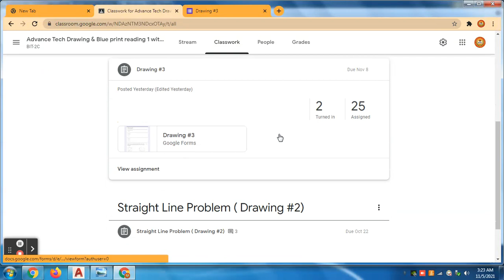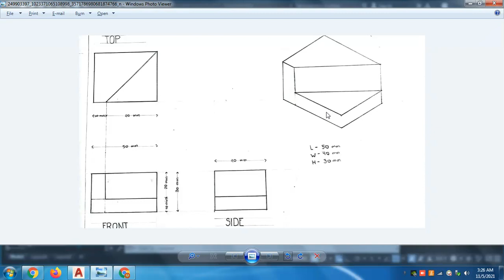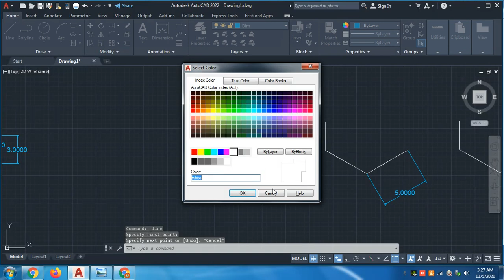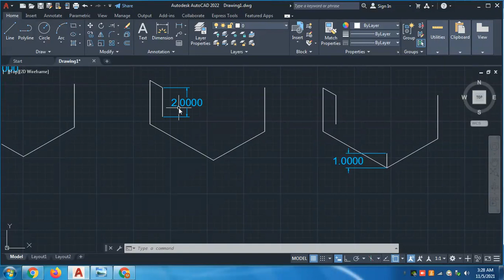CTU - Draw 213 Complete the views by showing the missing Line ( Part 1/2)